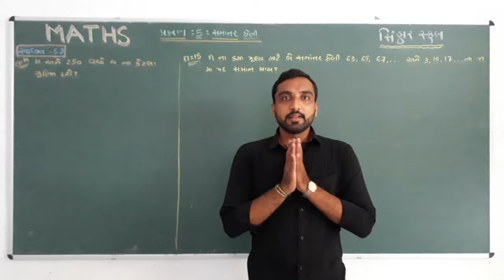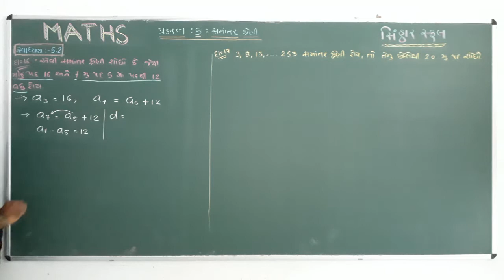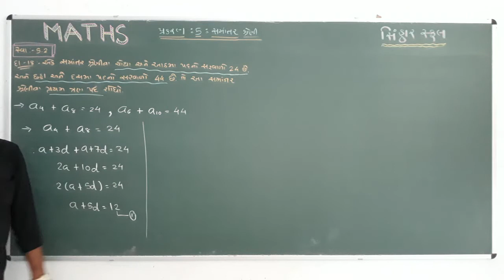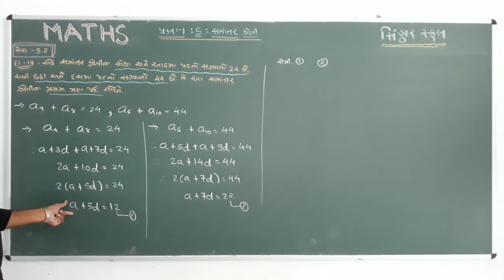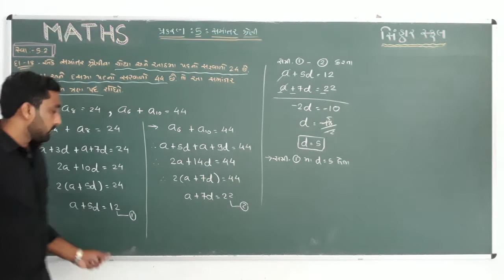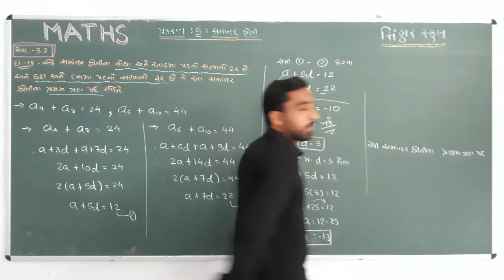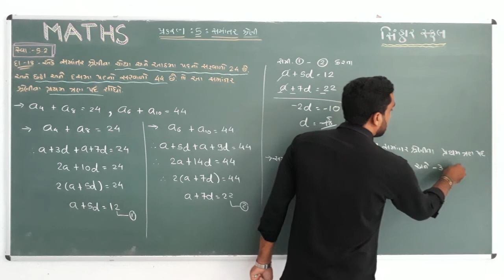STD 10 MATHS CH 5 SAMANTAR SRENI L 13